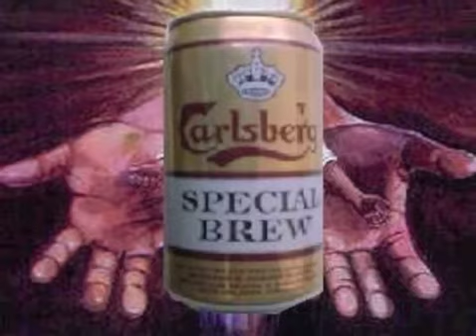Mark Fuller - 'Betty'. EXCLUSIVE JUSTIN BIEBER PARIS HILTON FREE MONEY GADAFFI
Mark Fuller - 'Betty'.